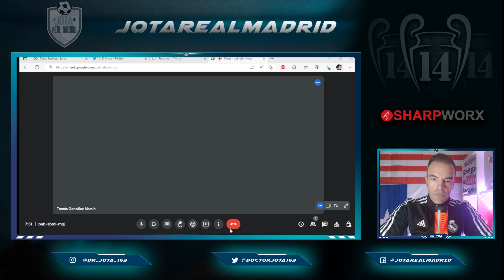Ancelotti NO LOS QUITA del once y ESO NO GUSTA A FLORENTINO